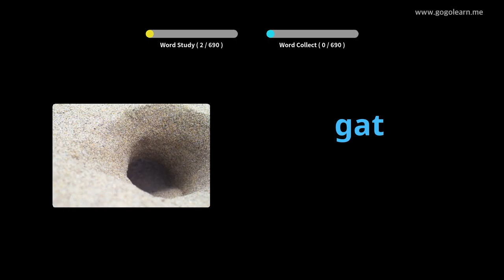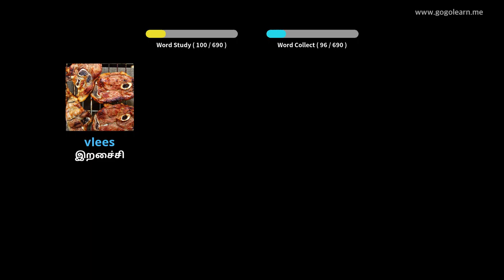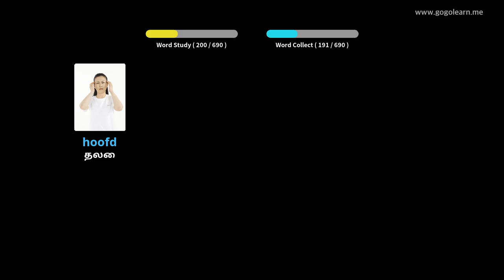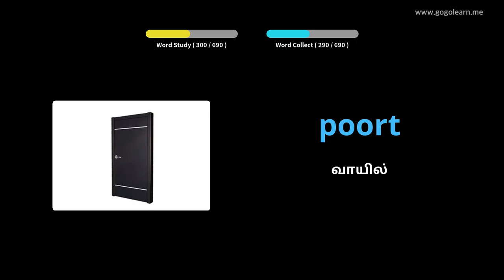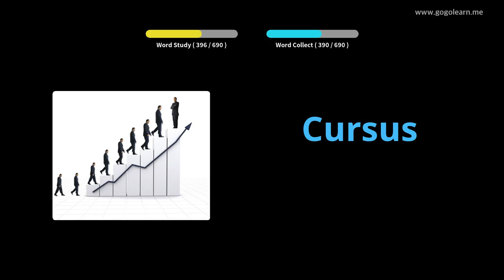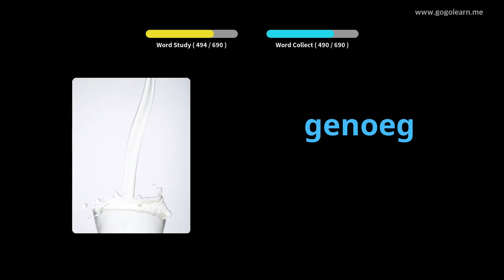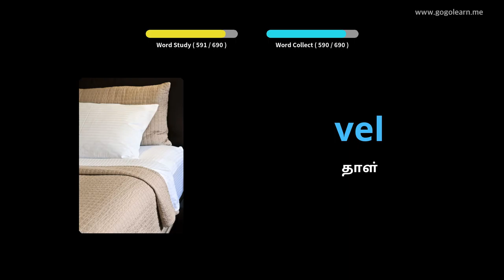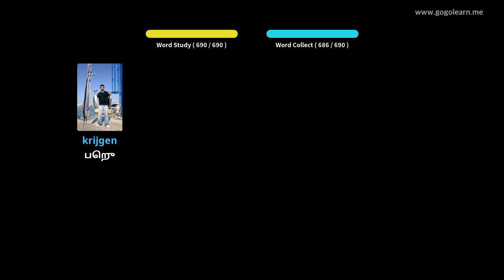டச்சு சொல்லகராதி குழந்தைகள் | Golearn